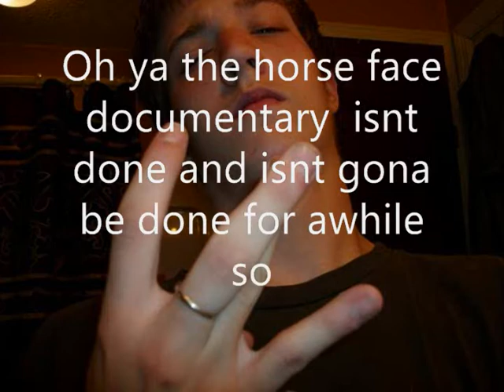ender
pogs is done im working on a final montage heres a trsailer